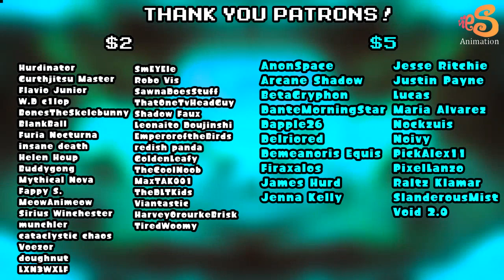FNF "Foolhardy" But Everyone Sings It & Different Cover is used